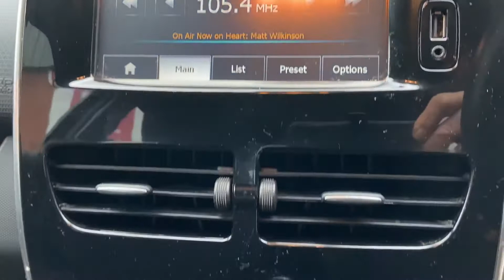NL15 VAV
West Way Nissan Altrincham are pleased to offer this superb Renault Clio finished in Black with cloth interior. A 2 owner car that has covered just 48,000 miles and has a  service history. A great specification car that includes: Satellite Navigation, Air Conditioning DAB Radio, Auto Lights and Rain Sensing Wipers.